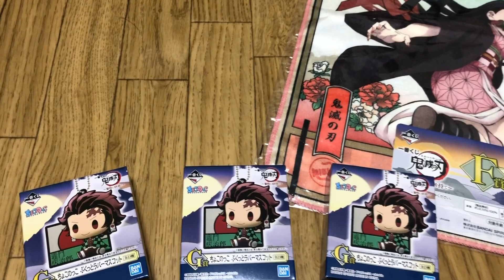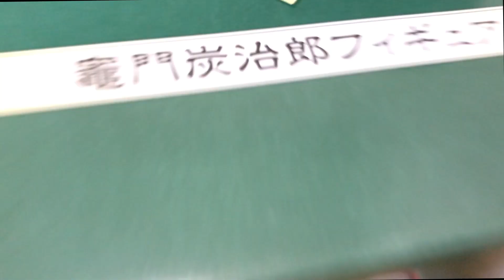【一番くじ】 鬼滅の刃 【黎明に刃を持て】開封の儀！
今回は一番くじ 鬼滅の刃 【黎明に刃を持て】を引いてみた動画を作ってみました✨結構『煉獄さん出たぁ～』という声を耳にしましたね✨
果たして結果はいかほどに!?開封の儀スタート✨
※襧豆子の【襧】がどうしても文字化けしてしまうので【示す】の方になってますがご了承ください。iPhoneで撮影したため音声、画像に多少乱れがありますが重ねてご了承ください。

音源
DOVA-SYNDROME

毎週金曜日に21:00もしくは22:00からYouTubeライブ配信を行っていますので、ご都合がよろしければ遊びに来てください。

ゲーム実況も準備中です。発売されたらゲーム実況も行っていきますのでお気軽にご参加ください。

▼過去動画
【動画欄】よりご覧になれます。

・ライブ配信のアーカイブも常に残しておりますのでお時間のある時にでもご覧になっていただけると幸いです。